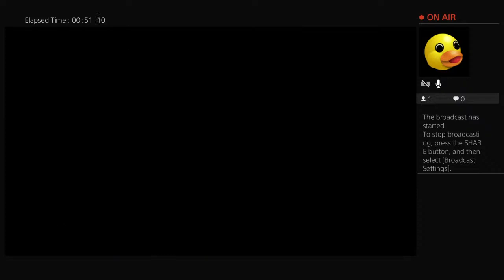Uncharted with the squad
HEY IM LANISHA!!!

Im a random girl from California and have a ton of hobbies and id like to share them with you